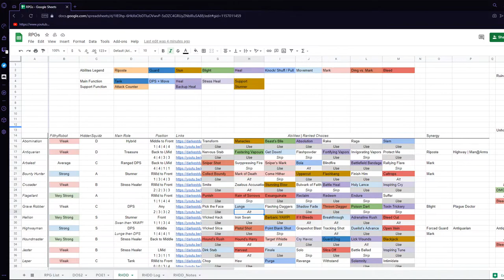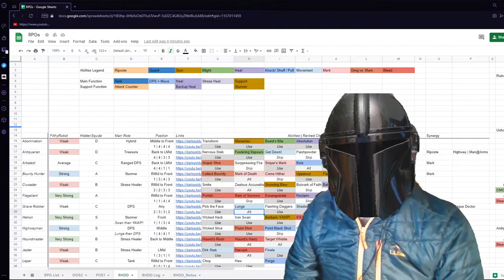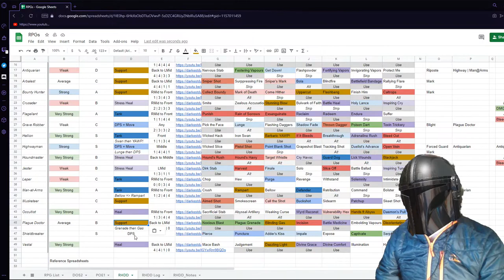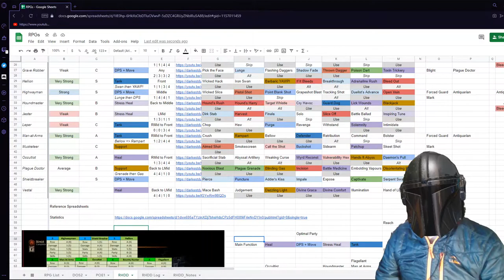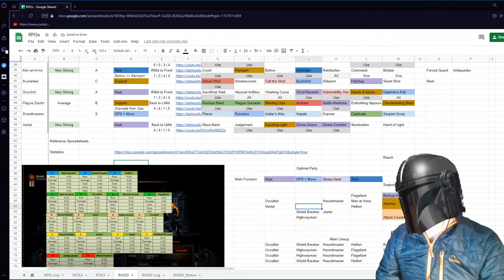Bloodmoon | NoLight | NoDeaths | W12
Difficult RPG runs is what it's all about. This time with the indie hit from 2015 called Darkest Dungeon. Pushing through one of the toughest challenges while still learning the game mechanics.